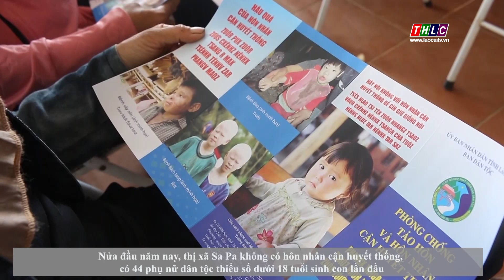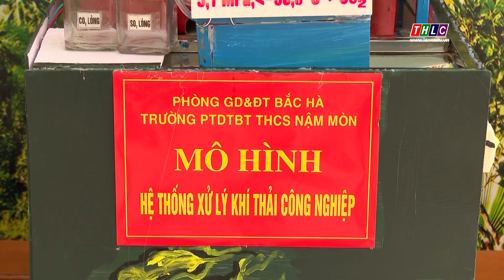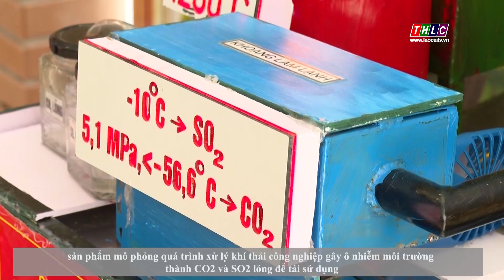Bản tin tiếng Anh (17/7/2024) | THLC